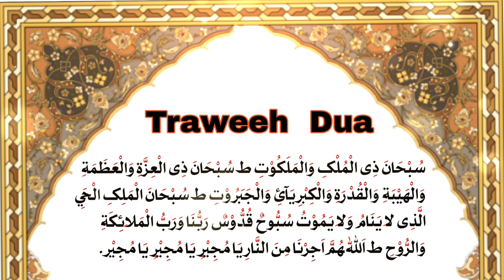Tasbeeh Taraweeh Full | Dua e Traweeh | Tasbih Tarawih | Traweeh Ki Dua| تراویح کی دعا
Tarabi ki dua
Tasbeeh taraweeh ki dua
Tasbeeh taraweeh
Tasbeeh taraweeh dua
Tasbih tarawih
Tasbih tarawih dua
Tarabi ki dua taraweeh ki dua
Tasbih travi dua
Tasbih travi
Tasbih taravi ki dua
Tasbih tarabi
Tasbeeh Taraweeh full
Dua taraweeh
Taraweeh Namaz
Dua e taraweeh
تراویح کی دعا